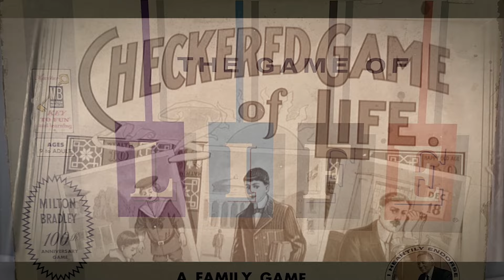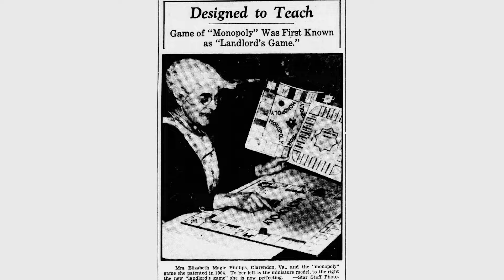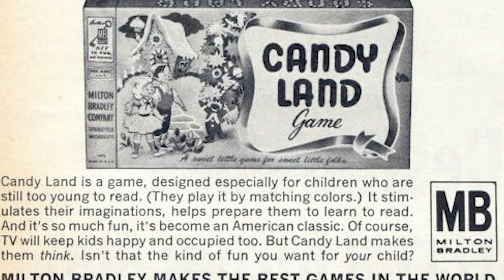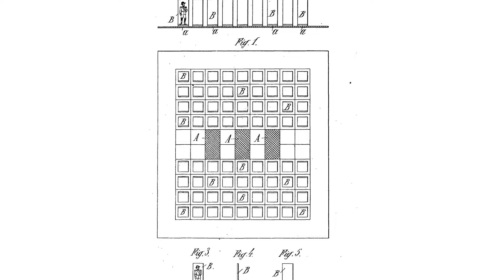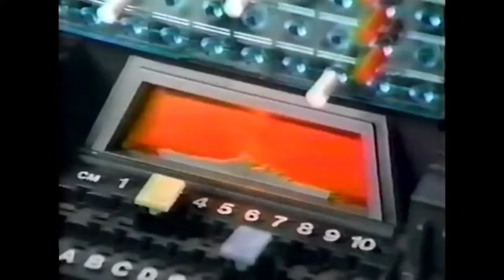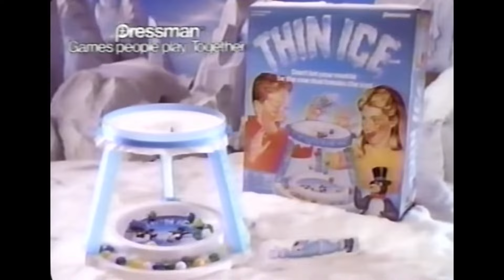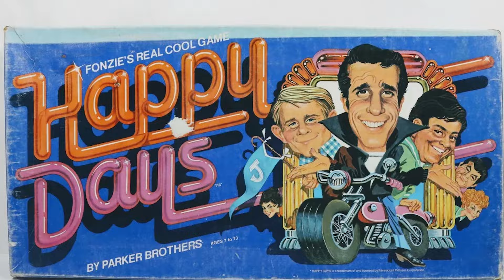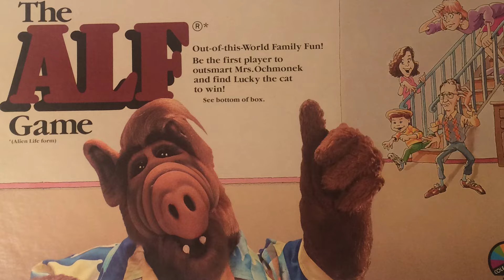Nostalgic Board Games of The '70s, '80s, and '90s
Few activities can bring a family together the way classic board games do. From Monopoly and Candy Land to Sorry and The Game of Life, board games not only entertain, but they create an environment for parents, kids, and friends to share a memorable time together.

Today we explore just a few of the most nostalgic board games that we enjoyed during our childhoods.

We'd love to have you join in on the fun!

Celebrating Yesteryear - In this series of videos, we explore a variety of nostalgic subjects with an emphasis on being both informative and entertaining. We take inspiration from some of our favorite nostalgic channels here on YouTube, including Recollection Road and Rhetty for History.

Written By: Anthony J. Rapino
Hosted and Narrated By: Jon Reddick
Edited By: Alyssa LaBotz
Produced By: Anthony D. Grate